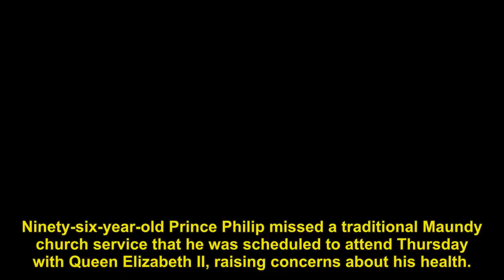Prince Philip absence raises health concerns